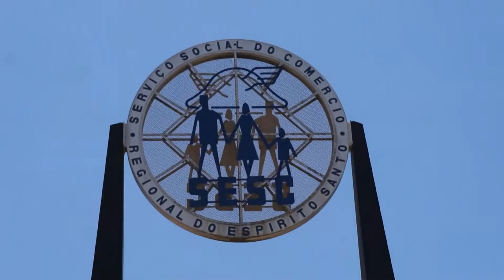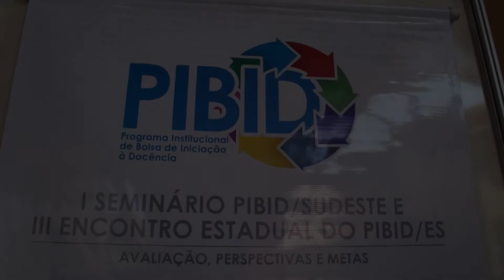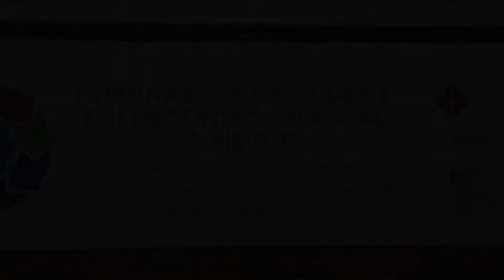I Seminário PIBID Sudeste oficial